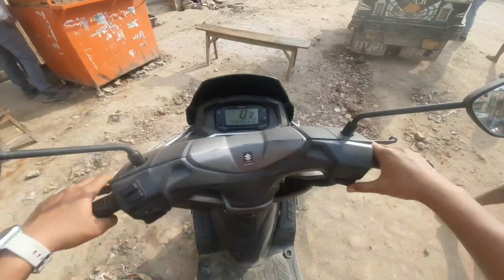FRIDAY RIDE | WITH A VENOM | MORNING 🌄 TEA | VENOM PAR LAGA NEW STICKER ❤❤!!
Description

Chapra Ride  🤛🏻

Video Direction - Siddharth kumar
Video editor - Siddharth kumar

Camera - Sony H300
Motovlogging kit - A51

Bikes 🏍 | Intuder - Victor ❤️ | Burgman - Venom💛|